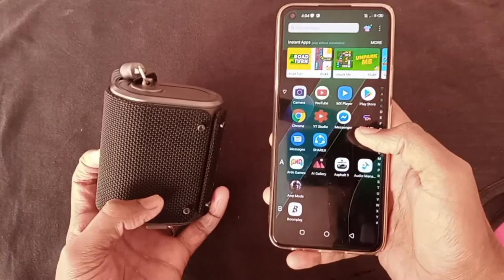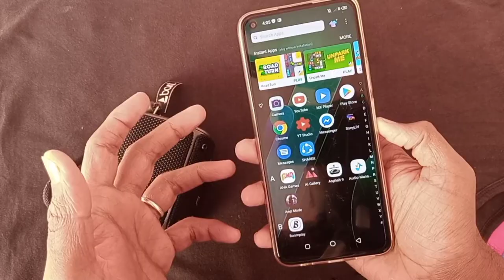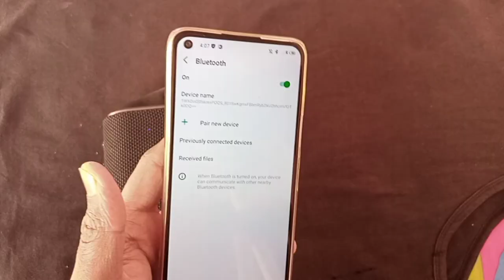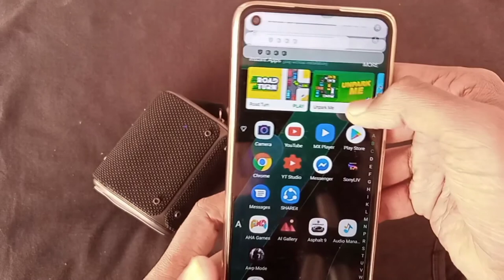How To Connect Bluetooth Speaker To Phone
( Tech Family )